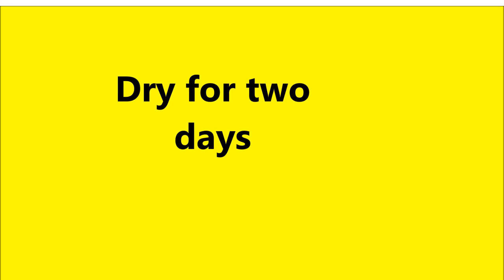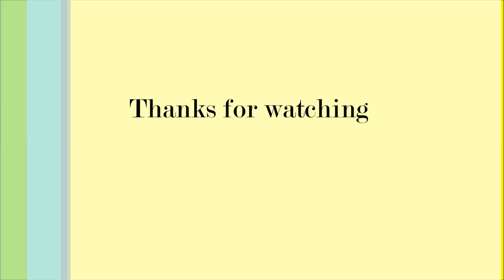DIY centerpieces "Beehive" "Babyshower"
Hey Guys thanx so much for clicking this video. Here's the cost of each item. Glue from  walmart is $6.44,  wire  at hobby lobby $2.95,  one jar $3.49, balloon $2 yarn  $2.65 and the hanging stand $2 on wishapp . Thanx again for watching.

Insttagram Sososexci